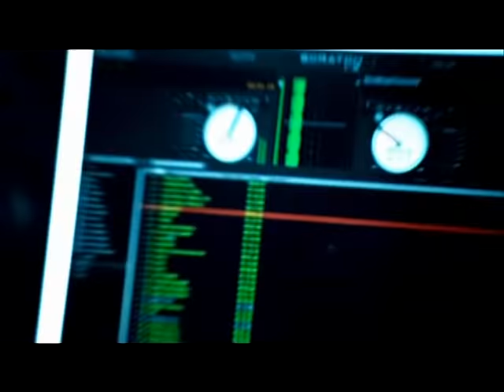Linkin Park - Papercut (Live Milton Keynes) Road To Revolution DVD HQ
Extra song from the Road To Revolution DVD

*I ripped and uploaded those videos, if you see them somewhere else with my tag they stole it from me*